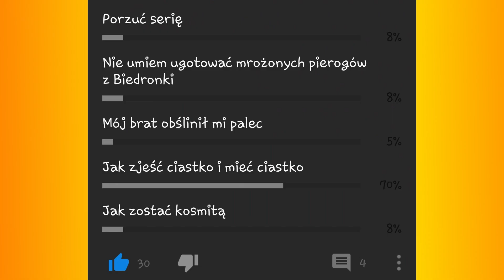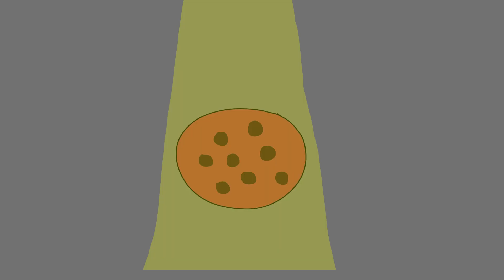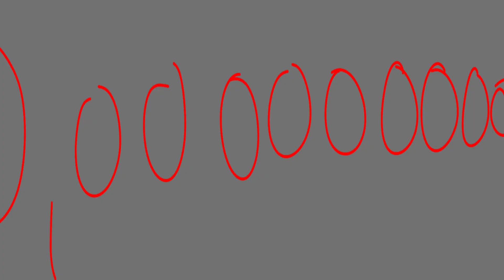Jak zjeść ciastko i mieć ciastko Prawdziwe porady #2 (w stylu prawdziwe historie)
Zachęcam do zostawienia suba i łapki w górę

źródła: